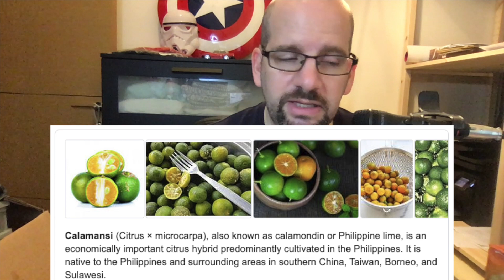ZEST-O Calamansi Soda | Philippines Soda Taste Test | Obscure Cola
Calamansi is also known as the Philippine Lime.  Let's try a soda from the Philippines based on this